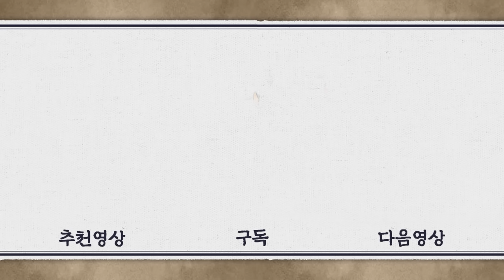[기황후/Empress Ki/奇皇后]48회(상)| 기귀비는 마하가 죽었단 소식에 듣고 분노하며, 마하의 암살을 사주한 폐후 바얀을 죽이라 명하는데... MBC140421방송